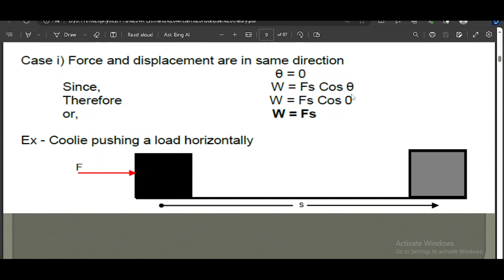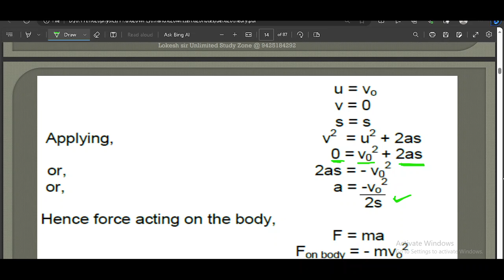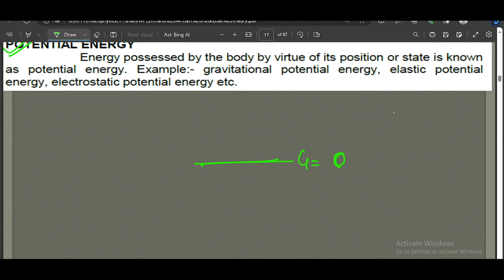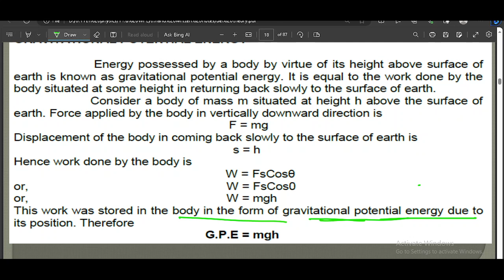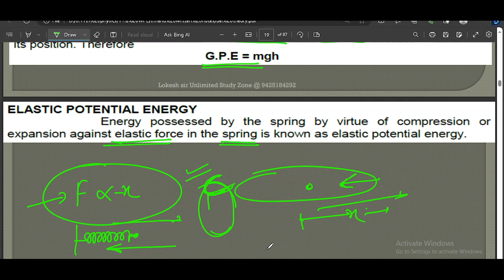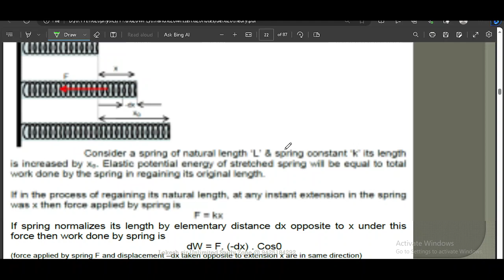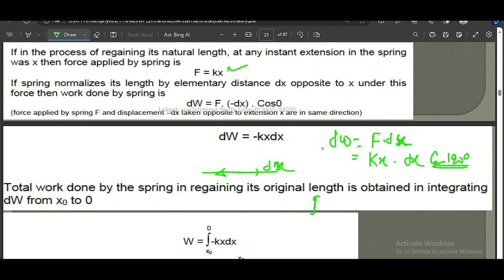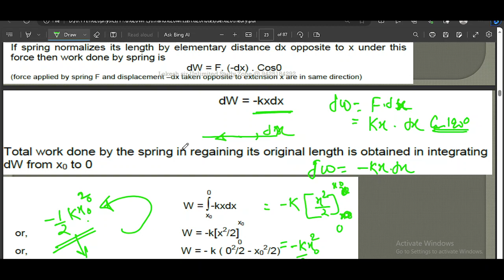work energy and power 2